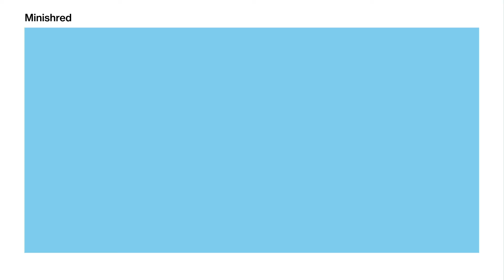Bataleon Minishred 2020 I Snowboard Video